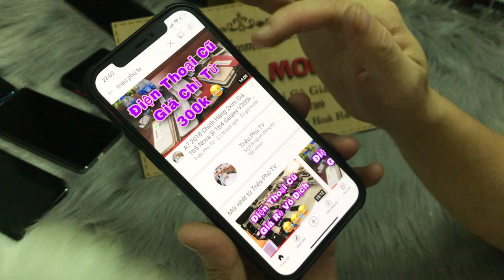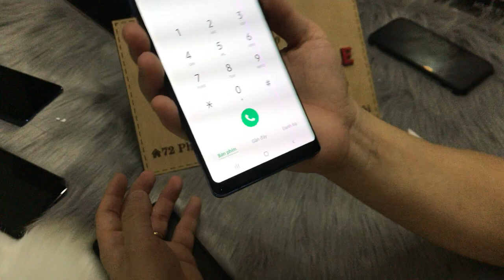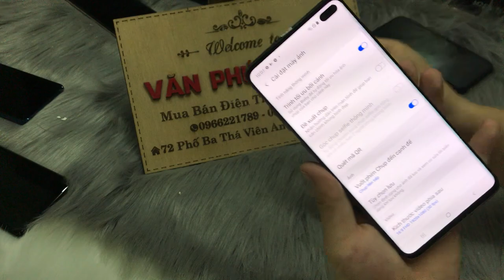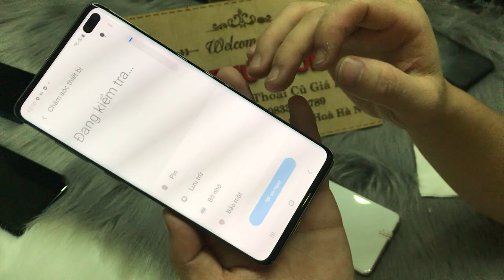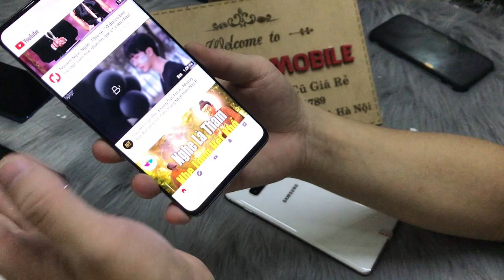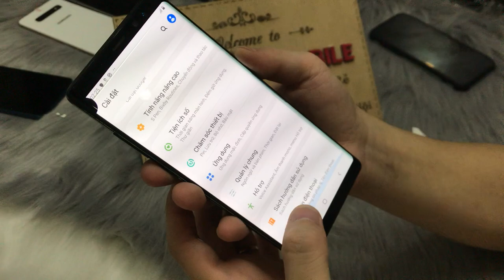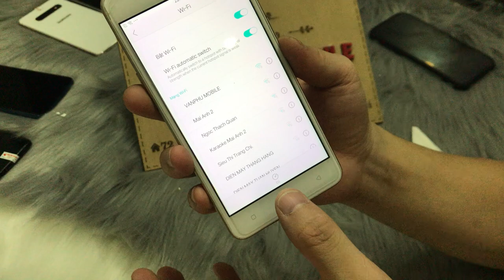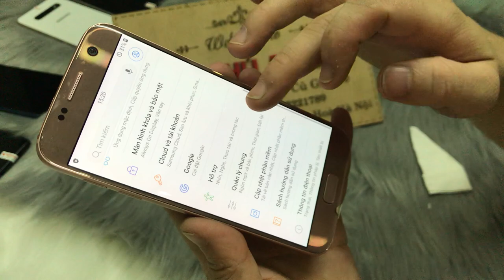S10 PLUS 5G 512G Chính Hãng 2 Sim | S7 Not 8 2tr5 | S8 - A8 - Oppo A37 - Giá Rẻ !